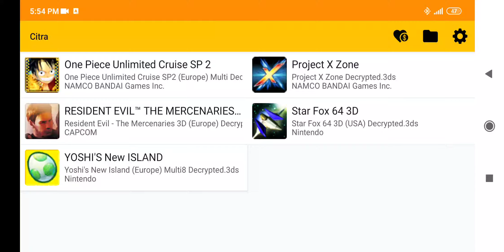[Citra Android] Project X Zone 3ds emulation test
Software: Citra Emulator Beta

Hardware: Xiaomi Pocophone f1 sd845 chip
Ipgea 9087 red knight

Emulator still in beta/early access stage. Performance and game compatibility are hit and miss. Snapdragon chipsets are recommended.